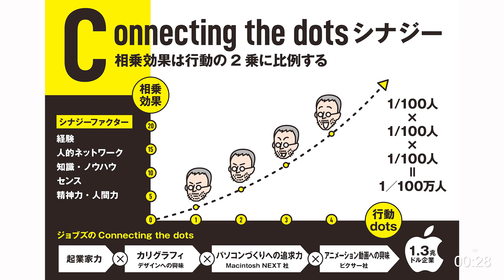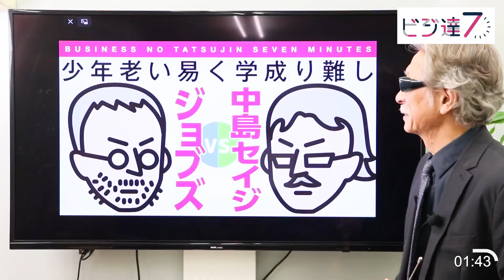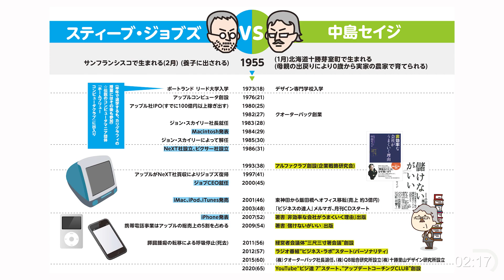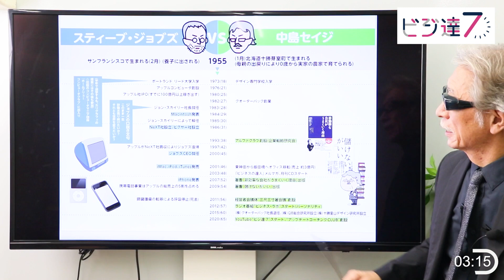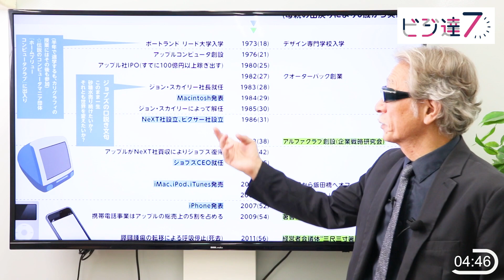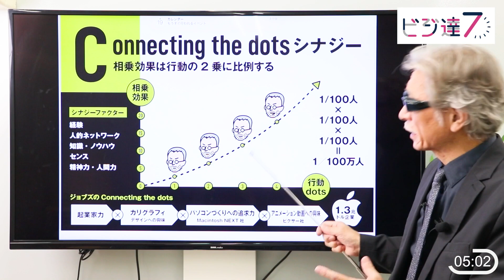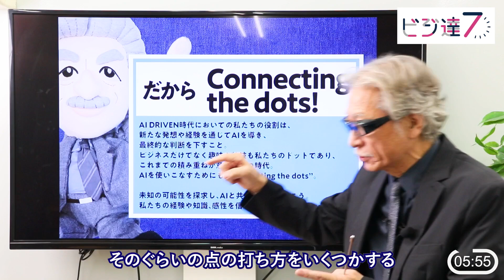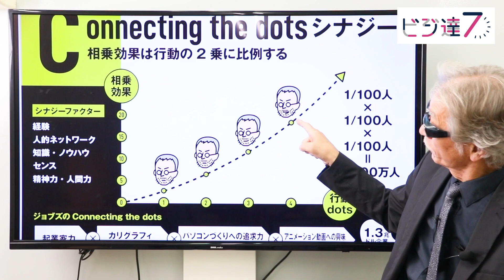〈ビジ達7 vol.193〉ジェネレ一ティブAIの活かし方とJOBSのConnecting The Dots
7分間でワクワクするビジネスが見えてくる！

①株式会社クオーターバック
②おすすめ！ ビジネス系月刊CD

③中島セイジについて

1955年北海道生まれ。1985年に企業マーケティングおよび広告戦略を中心にプランニングを行う
1993年には中小企業を主体とした企業戦略研究会「αクラブ」を開設、主宰。
2015年、北海道十勝の芽室町での「MEMUROワインヴァレイ構想」に向け、
2017年から「里山と生きる協会」の発起人として活動。

④その他 中島セイジ コンテンツ

ジェネレ一ティブAI,Connecting The Dots,Stay Hungry. Stay Foolish.,